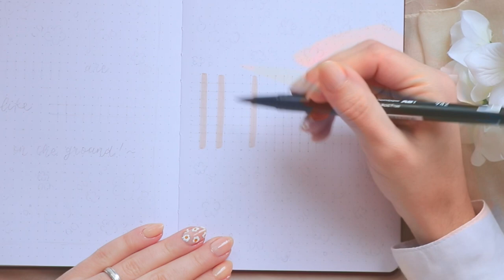PLAN WITH ME | May 2021 Daisy 🌼 Bullet Journal Theme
Wow May is around the corner, so here I am with my brand new setup!! 🌼
As you can probably tell from the thumbnail (lol), my theme is going to be Daisies with some countryside elements, such as a gingham pattern and some wooden signs eheh
This month I decided to make a simple theme, my April theme was full of elements, and setting the pages took quite some time, so I needed something I can create easily 🙈🥰
But I love the outcome, it is really soothing, and looking at it makes me calm and refreshed ❤️
Until the next video, bye bye ~

Filmed with: Canon EOS M100 and Iphone SE
Edited with: Final Cut Pro X
Animations with: Procreate on Ipad